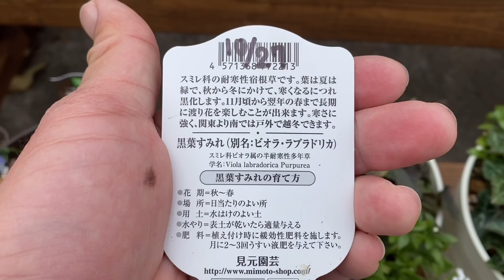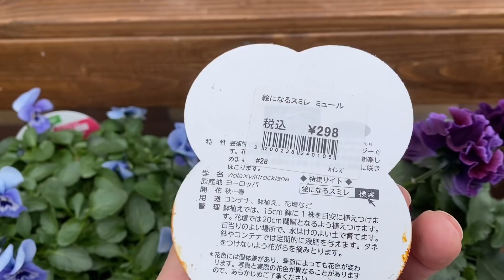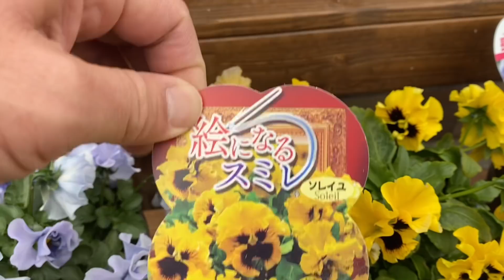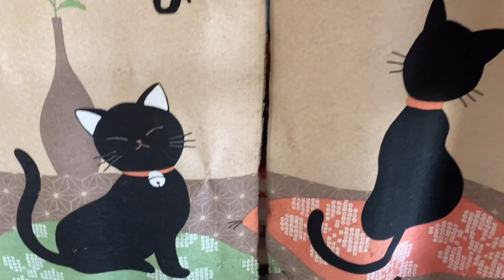『真冬のパンジー&ビオラ』その他のお花たち🌸🌸🌸今どうなった⁉️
『真冬のパンジー&ビオラ』アリッサム・マーガレットなど、お庭のお花を紹介します🎵